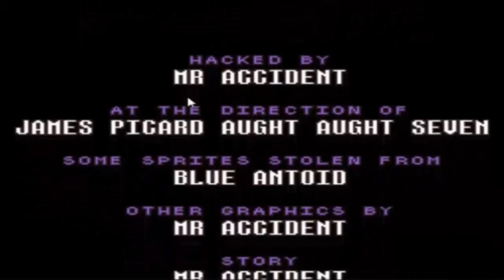Let's Play EB 10th Anniversery Revisit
My girlfriend and i go back 5 years (4 at the time of recording) in hignsight this was pretty bad